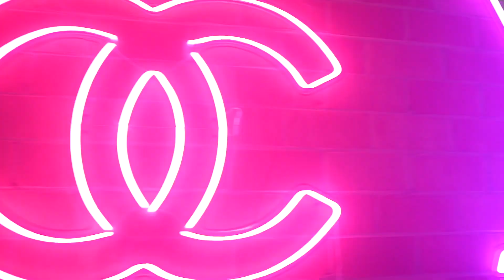Pistola Pete - Letting Me In (Feat. GT Garza) GtGarzaTV (Official Music Video)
TaGz361 Mexican Worldstar
9LilG
Kap G
King Lil G
Underground United
Mexican WorldStar
GT Garza , Dat Boi T , Houston, Cali,

Dat Boi T - "Dope Freestyle"  Leak (2015)
Le$
King Lil G
Mr. Criminal
Mr. Capone-E
Lil Rob
Lil Cuete
2019
2018
Boss Hogg Outlawz
New Jammm
Young Saviola
Lil Koo
Screwed Up Essay
Lil O
TaGz361
Lil Ro
GoldToes
Thizz Latin
Music Video
Lucky Luciano
South Park Mexican
GT Garza
Low G
Chingo Bling
Swishahouse
Pancho V
Snow Tha Product
Big Cease
Lil Flip
Salty Water
Young Saviola
Lil Flip
Juan Gotti
Z-Ro
Kevin Gates
New 2018
NAWF 3 2014
2017
New 2018